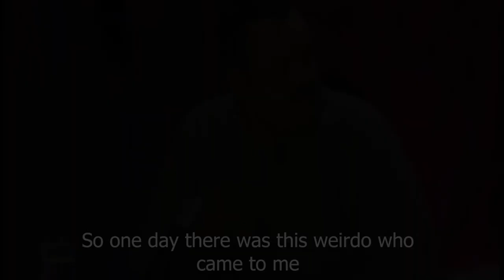Risitas about his Disastrous Experience with Russia on invading Ukraine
The World feared Russians troops, but it is just humiliation after humiliation.
Dear viewers, it's day 38 & I would like to update the rank of the Russian army from "joke" to "disgrace" & the Ukrainians have now more tanks than when the war started especially thanks to the Special Agricultural Division that has captured over 120 wild abandoned tanks.

Nonetheless, as we have seen from day 3 after their total failure to capture any major city nor accomplishing any objective, they've taking out their frustration by deliberately targeting civilians & children.

On March 25th, the War Crimes count stood at 2 702 but it is feared to be much higher.
On April 2nd, Ukrainian soldiers liberated the city of Busha & what they've discovered was the scene of a mass public execution with civilians having their hands tied in the back.

Russian troops have lost all sense of Morals & Humanity. They loot, rape, kidnap, massacre indiscriminately civilians including children.
More than 5 000 civilians from Mariupol have been deported to filtration camps in Russia.
Russian soldiers on a leaked phone call were bragging about raping a 16 years old child.
On April 1st, the kidnapping of 12 years old Kira Obedinskaya who lost her father not even a month ago.

This war must be stopped as soon as possible, our international help proved to be so effective that even Russian Foreign Minister Lavrov couldn't hide that they didn't expect such response & we have to continue until they decide to fully withdraw for good. And we can keep doing it by:

Boycotting & publicly condemning corporations still willing to do business in Russia, donating to organizations helping Ukrainians are some of the actions & spread awareness about the cruelty displayed by the Russian troops.

Example:
- Thanks to public outrage & negative media coverage, over 500 companies have pulled out the country.
- Sanctions by governments seizing, freezing assets made them lose over 300 billions $ out of their 600 billions $ in Gold assets & sanctions count stands at 8 068.
- Over 4.1 millions refugees could safely evacuate to neighboring countries while being provided foods, hygiene products, anti-stress toys for children, etc. All of this thanks to the donations.